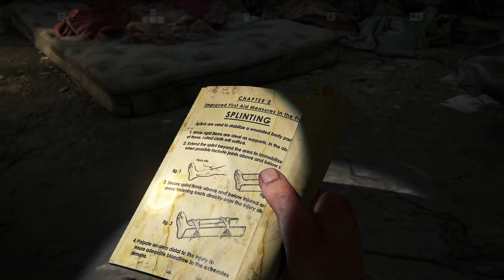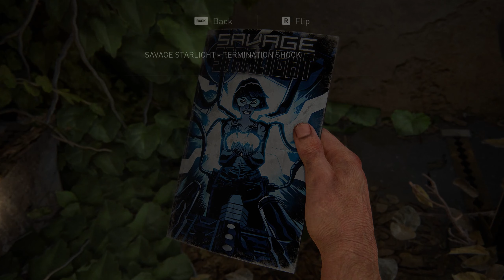The Last of Us Part 1 (PC) (Ep.15) - Alone and Forsaken